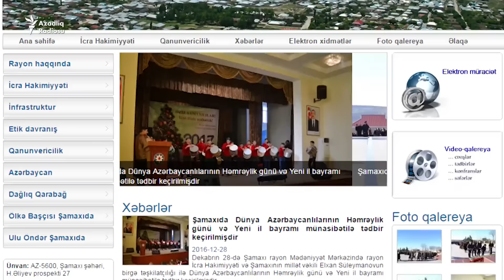Prezident Aparatının qarşısında etiraz edir. Fermerlər niyə narazıdır?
Şamaxı və Ağsudan olan narazı fermerlər üz tutub Bakıya - Prezident Administrasiyasına ki, dərdlərini desinlər. Deyirlər ki, müqavilə ilə maldarlıqla məşğul olduqları torpaqları indi əllərindən alınır.